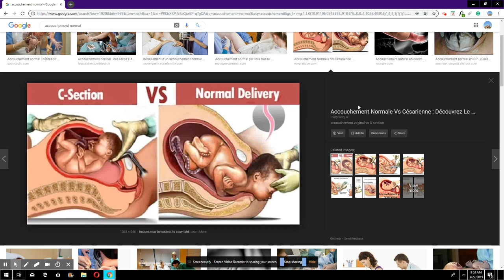MEDAME YO VIDEO SA AP EDE NOU MANMAN AK FUTUR MANMAN YO VIDEO IMPORTANT